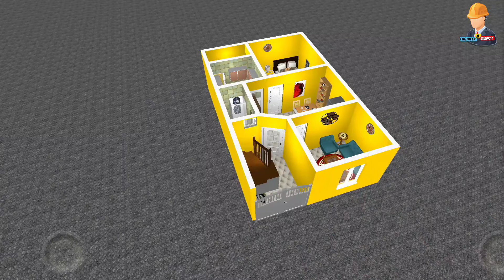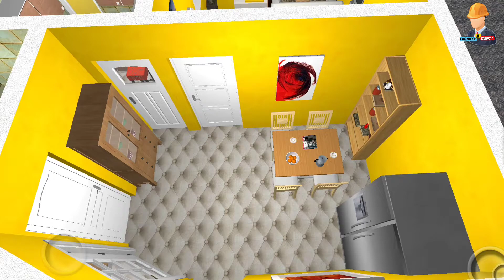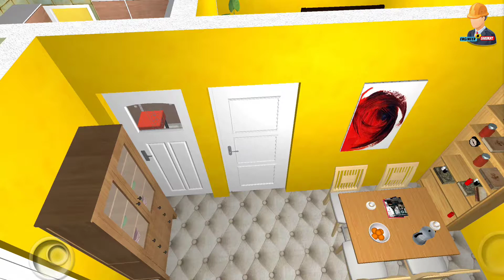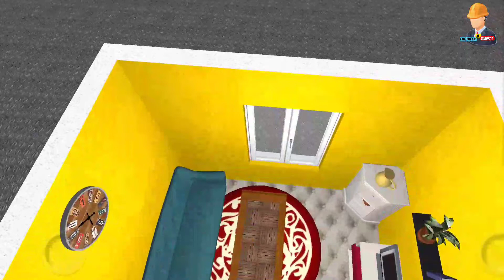18x28 House Plan 2BHK || 2 Bedrooms House Design || 50 Gaj House Design || 3D Small Home Design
18x28 House Plan 2BHK || 2 Bedrooms House Design || 50 Gaj House Design || 3D Small Home Design